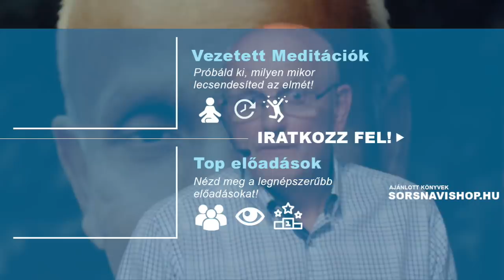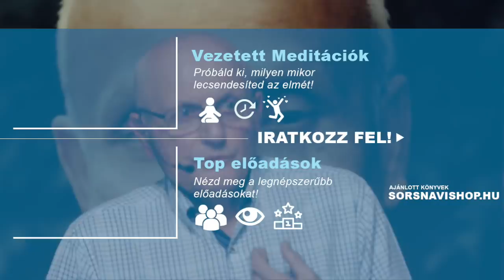Az egészséged ezen múlhat | Gunagriha előadása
Gunagriha előadása Kézdivásárhelyen: ezért nem vagy egészséges...  Sokszor halljuk, hogy mennyire fontos egészségünk megőrzése, a hidratálás, egészséges ételek fogyasztása, mozgás, stb. Gunagriha segít kézzel fogható és gyakorlatban is alkalmazható megoldást alkalmazni, hogy jobban és egészségesebben érezhessük magunkat a testünkben.

Előadás helye és ideje: Kézdivásárhely, 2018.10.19